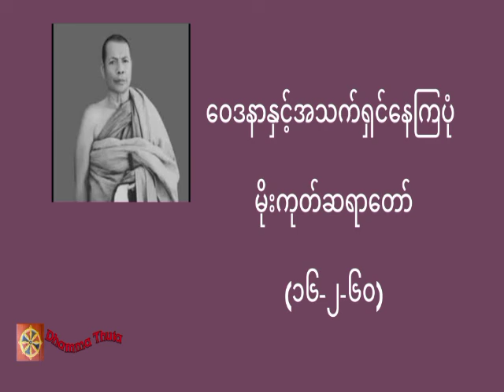ဝေဒနာနှင့်အသက်ရှင်နေကြပုံ ၊မိုးကုတ်ဆရာတော်(၁၆-၂-၆၀)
တရားအသိတိုးပွားကြစေရန် နာယူကြပါ။